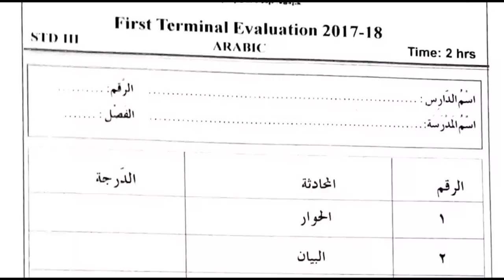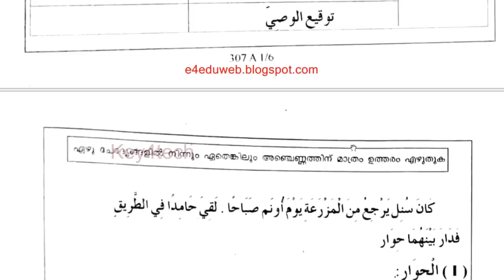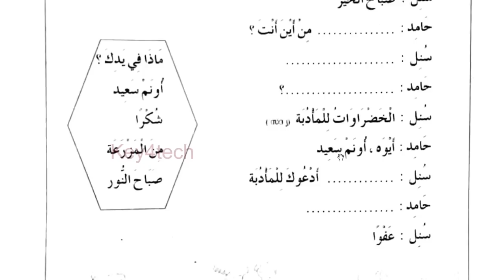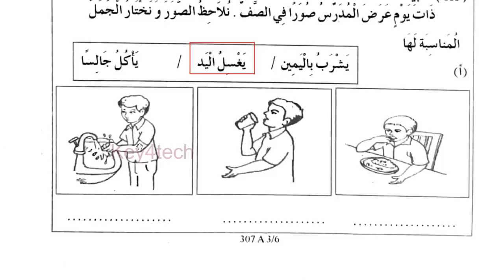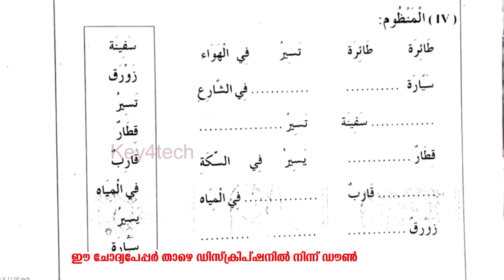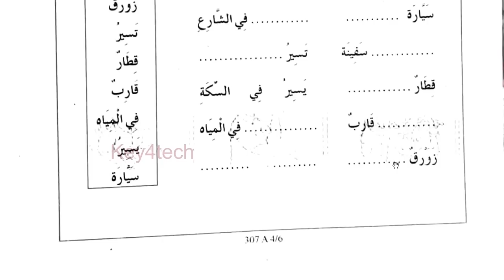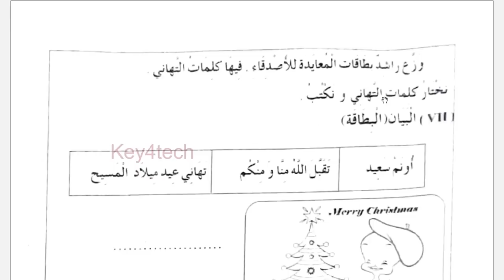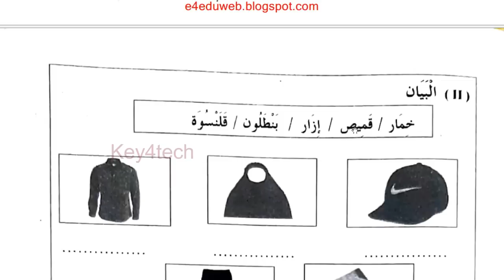Class 3 Arabic | First Terminal Exam Model Question Paper with Answers | ക്ലാസ് 3 അറബിക്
class 3 arabic onam exam question paper
arabic onam exam questions

3-ാം ക്ലാസ് അറബിക്
3rd std arabic first mid term question paper